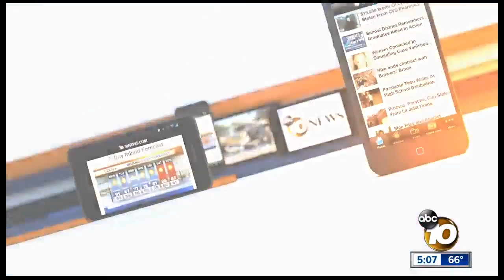Judge declares mistrial in Lyft driver's death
A jury deadlocked on two key charges.